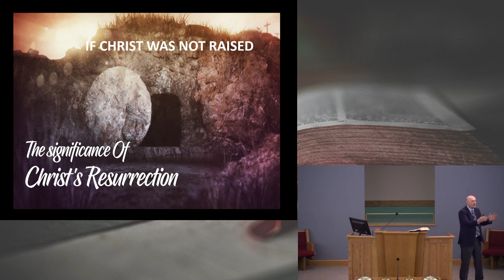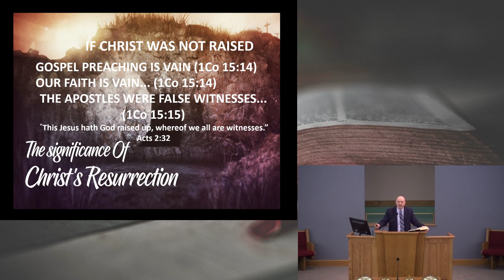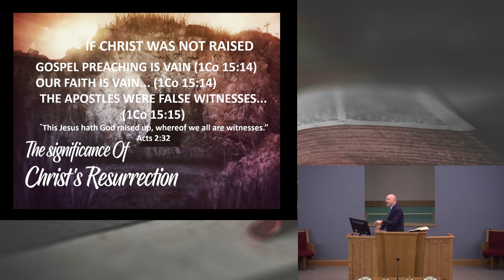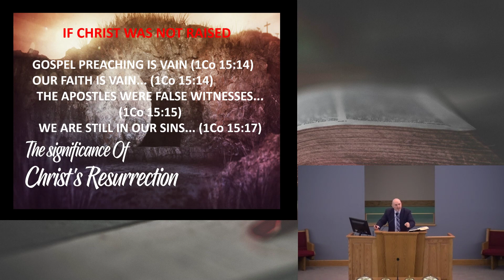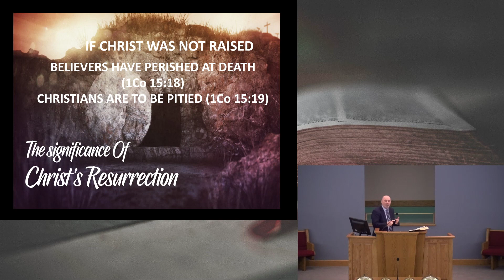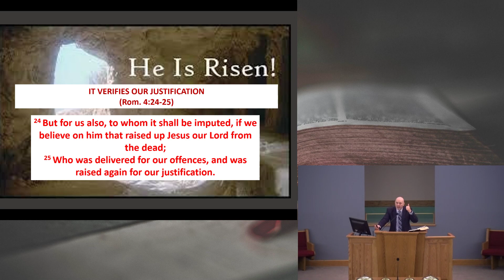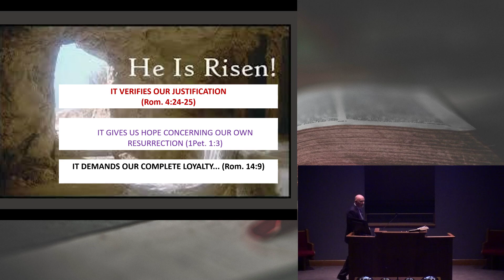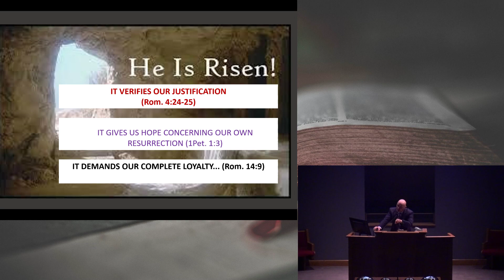4/9/2023 AM - The Significance of Christ's Resurrection - Willette church of Christ